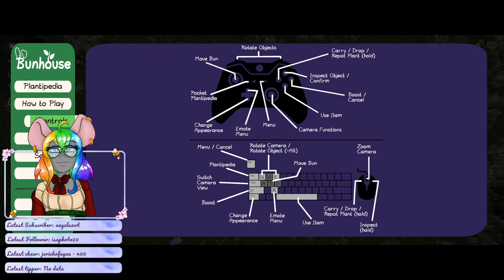Bun House!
This video is in French Canadian.

We are playing Bun House! An adorable game where you are a cute little bunny who now owns a flower shop / green house.  We are also very strong to be carrying these huge flower pots around!